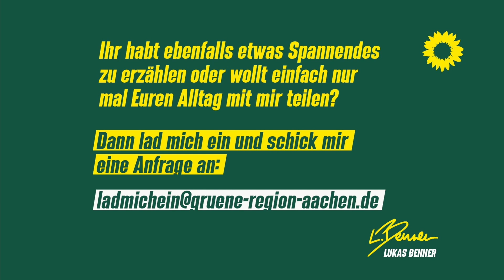Erzähls Lukas Benner mit Till Steinmeier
Lukas hat sich mit Till Steinmeier, Master Student im Studiengang "urbane Geographien", getroffen.

Die beiden sprechen über die Stadtentwicklung/Stadtplanung und Schadstoffbelastung in deutschen Städten.

Ihr wollt wissen wie zukunftsfähige Stadtentwicklung aussieht?
Im Video erklärt Till was er sich von einer Stadt wünscht.